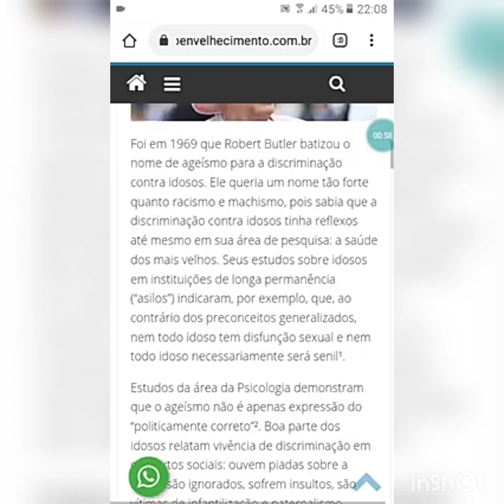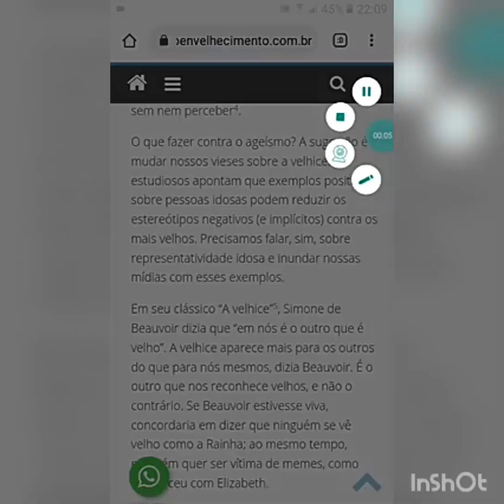[O Ageísmo E Memes Da Rainha Com Música De Kkkkkkkkkkkkkkkkkkk:Risada]